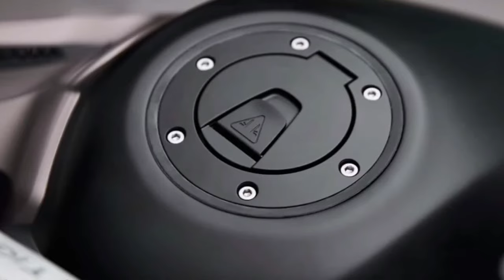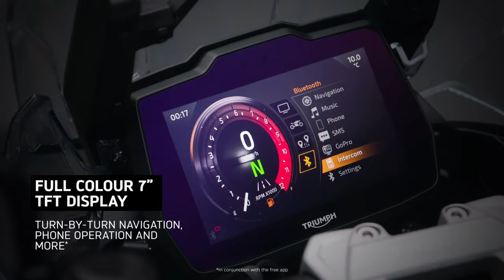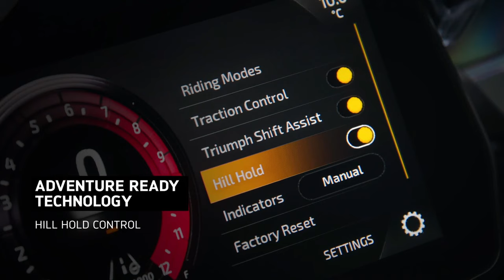2024 Triumph Tiger 1200 Rally Pro Performance review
2024 Triumph Tiger 1200 Rally Pro Performance review @motoadv6305